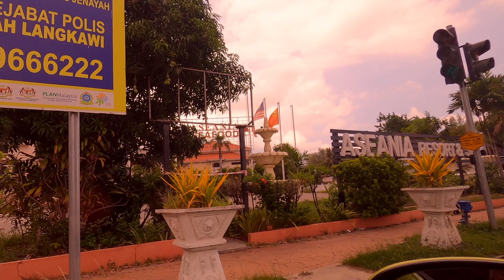From City to Island Paradise: Our Kuala Lumpur to Langkawi Journey | Telugu Family Times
Join us on an unforgettable journey from the bustling city of Kuala Lumpur to the tropical paradise of Langkawi. Experience the contrast between urban life and island serenity as we explore the vibrant culture, stunning landscapes, and breathtaking beaches along the way. From towering skyscrapers to crystal-clear waters, this adventure showcases the beauty and diversity of Malaysia.

We have shared the complete information in Telugu.

WE’RE VERY ACTIVE ON SOCIAL MEDIA SO LET’S CHAT THERE!

Kuala Lumpur travel vlog
Langkawi trip itinerary
Exploring Malaysian islands
City to beach travel adventure
Island hopping in Langkawi
Malaysia travel diary
Kuala Lumpur to Langkawi ferry ride
Tropical paradise vacation vlog
Langkawi beach activities
Hidden gems in Malaysia